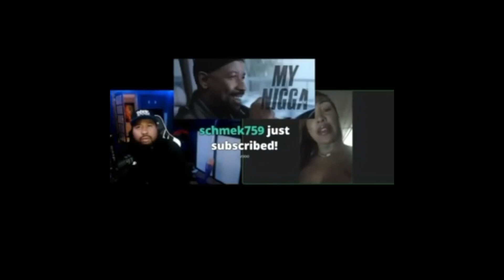SHE THINKS SHES WORTH $200K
Koldheartkam
djakademics,akademics,influencers,city girls,how to know your own worth,how to date,where to meet women,how to find a relationship,gold digger,personal finance management,female nature,alpha males